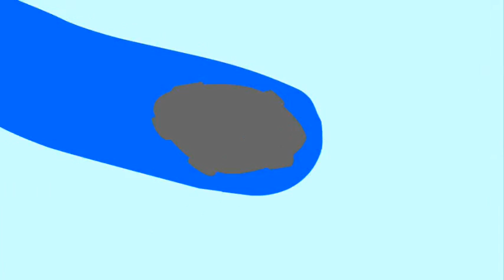Crystal Heroes Animated Shorts: Destroying Doomsday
Hey all. Here's another Crystal Heroes animation, this time having my voice over, I'm pretty sure you can tell what is happening, and what happens to the meteorite.
PLEASE NOTE THAT THIS NOT PART OF THE CRYSTAL HEROES STORYLINE, SOME OF THE ANIMATIONS WILL REFER TO IT. Please bear that in mind. Thank you!